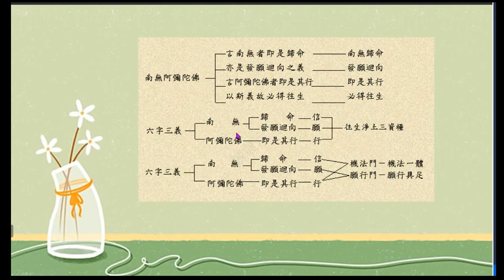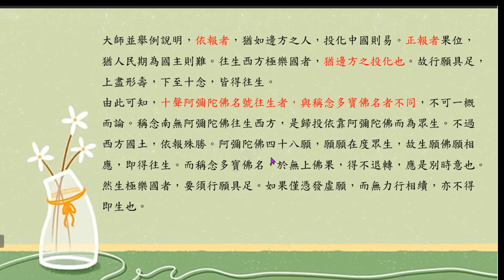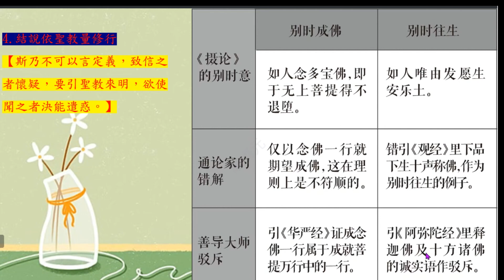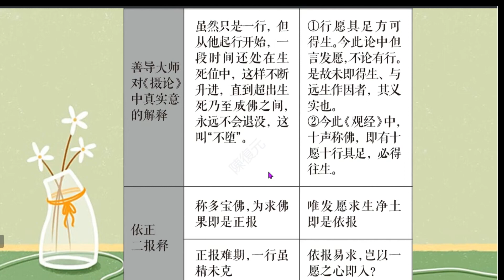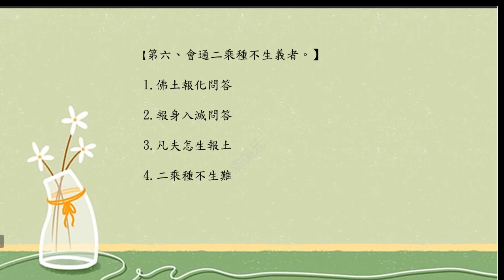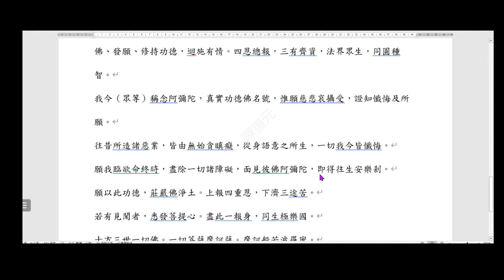2023 06 04 觀經四帖課程 視訊課程 (四)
2023年6月4日 觀經四帖 線上課程紀錄(第四集)
魚池法林禪寺住持 滿全法師講授
每月第一/三週 星期日
記得當天晚上 7:30~21:30 相約一起 線上聽課喔!

🔑密碼--123456

於此提供 佛陀教育基金會 佛說觀無量壽佛經疏，善導大師版本的電子檔連結，以供需要的大德下載閱讀。